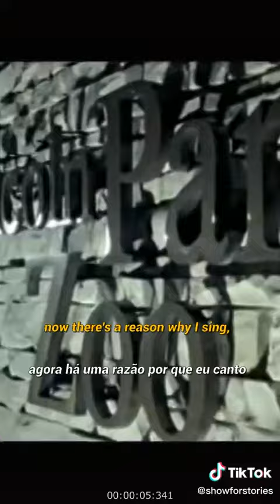Give it all -Rise against 🎶🎵🤘// Dalo todo